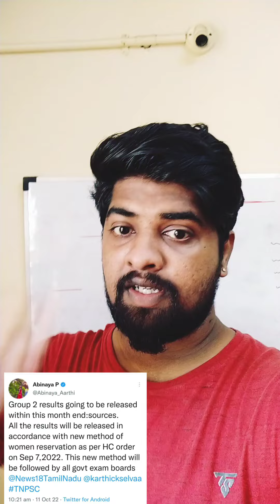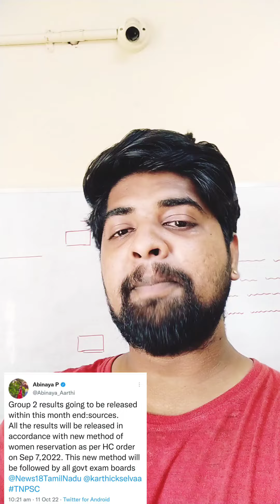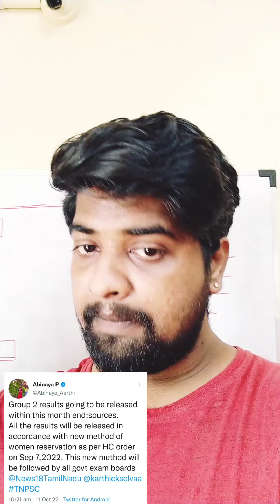இம்மாத இறுதியில் GROUP 2 தேர்வு முடிவுகள் வெளியிடப்படும் 🔥🤩 TNPSC அதிகாரபூர்வ தகவல் 🤟 Lets Wait 👍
Nirmal | CWC